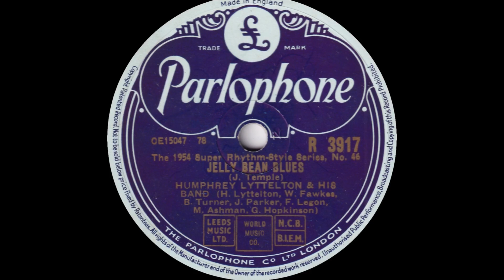Humphrey Lyttelton - Jelly Bean Blues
From Parlophone 78rpm (R 3917) released in October 1954